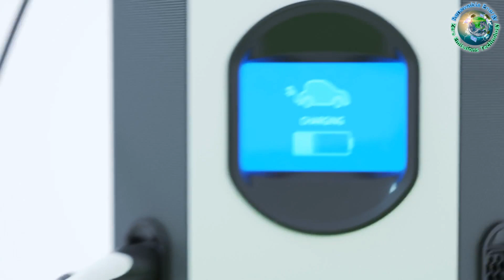Revolutionizing EVs with a 5-minute charge breakthrough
Welcome back, Z-Missionaries! Today, we're diving into a game-changing breakthrough from Cornell University that could revolutionize electric vehicles. Researchers have developed a lithium battery incorporating indium, slashing charging times to under five minutes without compromising performance. This breakthrough addresses 'range anxiety' and paves the way for smaller, more affordable EV batteries. While indium poses challenges due to its weight, the discovery opens doors for exploring lighter alternatives. Professor Lynden Archer's optimism about ongoing research suggests a future where charging EVs is as quick and convenient as filling up a gas tank.

climate education